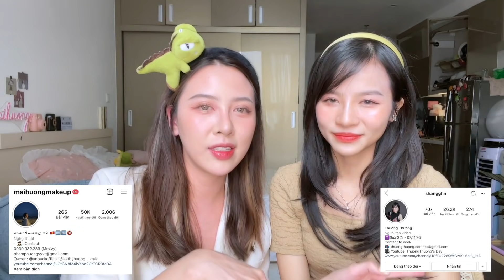Thử thách Makeup : vừa uống rượu vừa trang điểm cùng Thương Thương's Day / maihuong makeup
Thử thách : vừa uống rượu vừa trang điểm

➥  Các sản phẩm mình dùng:

Kênh youtube của Thương

Kem chống nắng ( MH)

Lens mắt ( MH)

Cushion ( Thương )

Che khuyết điểm ( MH )

Phấn phủ ( MH )

Phấn phủ ( Thương )

Kẻ mày ( MH )

Kẻ mày ( Thương )

Bảng mắt ( MH )

Bảng mắt ( Thương )

Kẹp mi (MH )

Kẹp mi ( Thương )

Mascara ( MH )

Mascara ( Thương )

Kẻ mắt ( MH )

Kẻ mắt ( Thương )

Nhũ mắt ( MH )

Nhũ mắt ( Thương )

Son ( MH )

Son ( Thương )

© Bản quyền thuộc về MaiHuong Makeup
© Copyright by MaiHuong Makeup ☞ Do not Reup